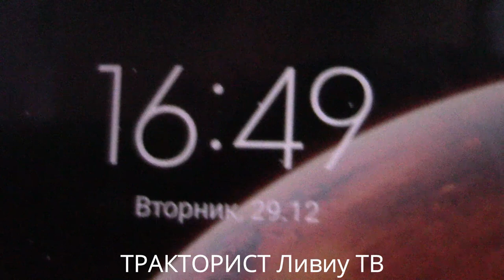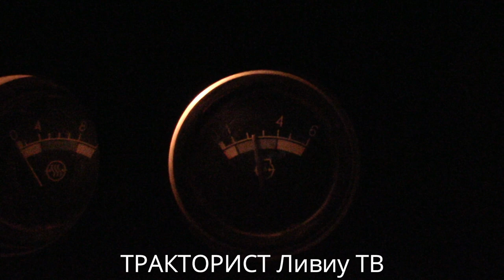Китаиская ПОМПА🔴Замена водяной помпы Д240💧 МТЗ 82/-80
ремонт мтз